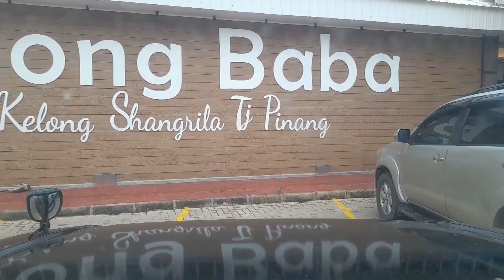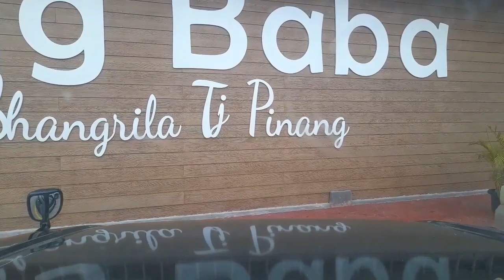My Name Fiqy Hafidza This is my Trip